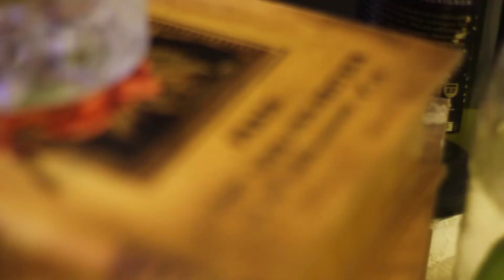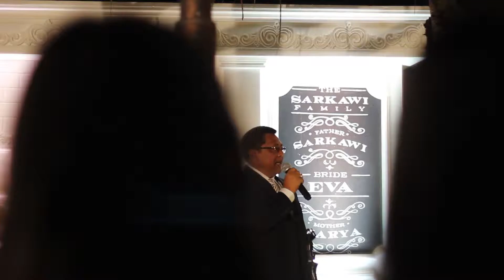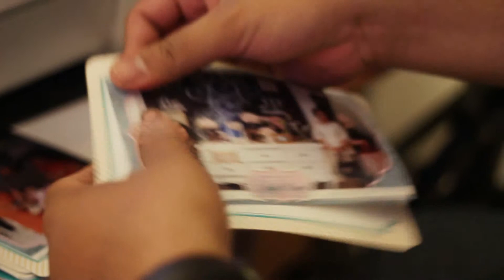Hi-Light | Andi & Eva's Wedding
The Reception :
2nd February 2014 at Aston Hotel, Kuningan - South Jakarta